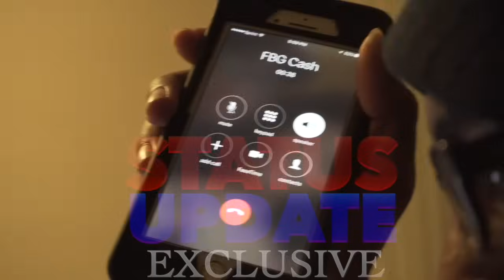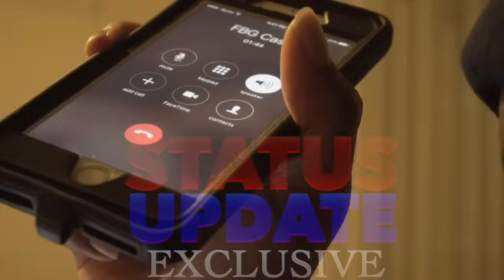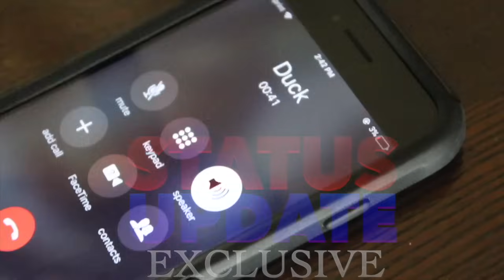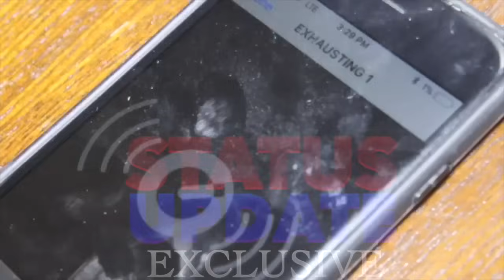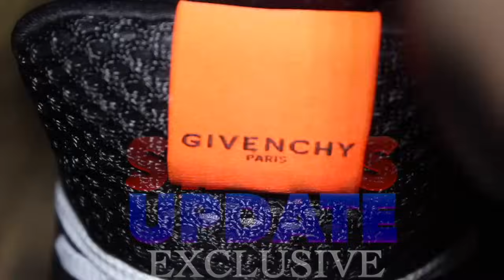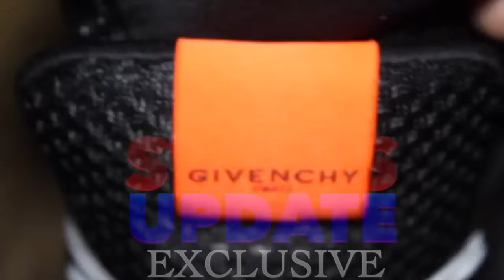FBG Duck & Cash 2018 Documentary Movie Pt 1